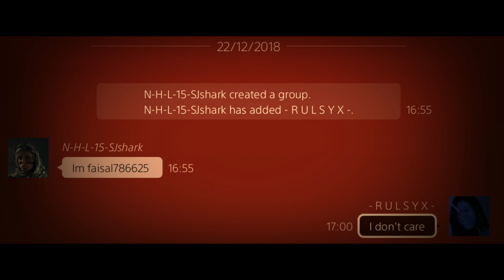The Division / You Legend ? 😂💔